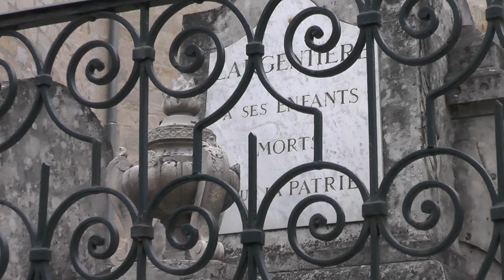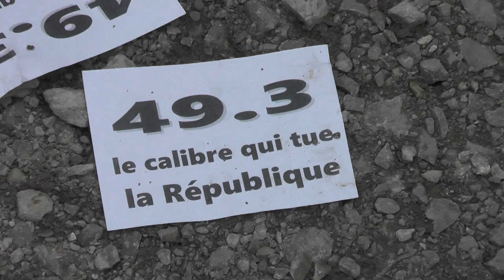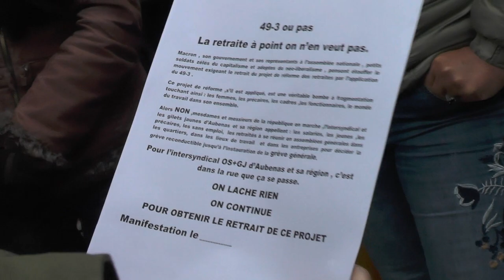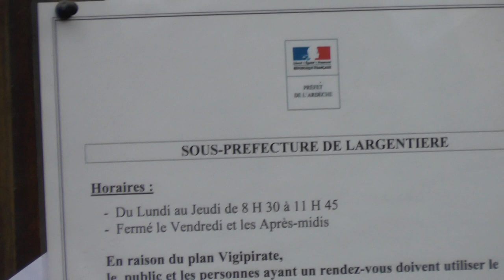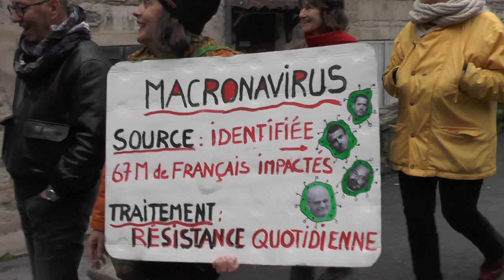manif sous-préfecture Largentière (49/3) 3/3/2020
contre le passage en force de cette "réforme retraite" si mal pensée (sauf pour le capital)si inégalitaire notamment pour les femmes ; qui mobilise tous les métiers sauf les actionnaires (au moment ou les bourses dévissent bonjour les fonds de pension!!!...)